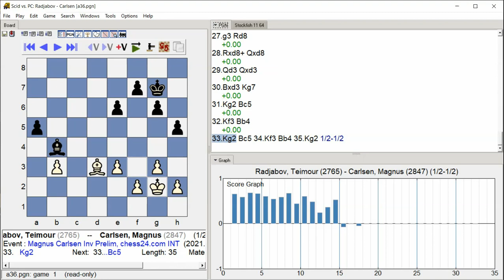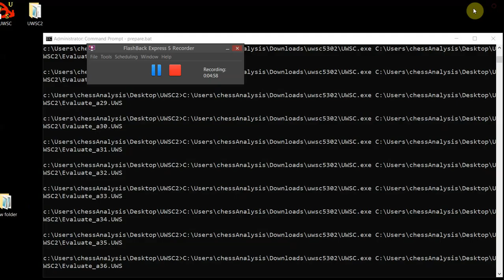Radjabov, Teimour Carlsen, Magnus, Magnus Carlsen Inv Prelim, Round 10 4